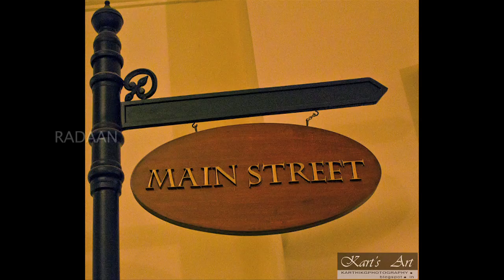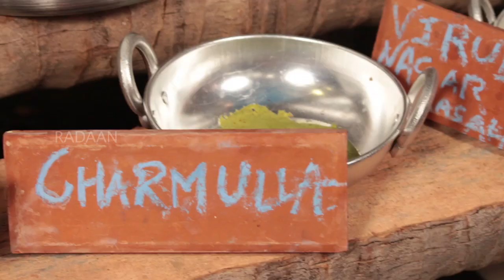Food Stop | Residency Towers | Fish Market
Residency Towers - Star Hotels in Chennai whatever be your carving you will find a dish here.  where you will feel warmth, hospitality, comfort and care, coupled with the most mouth-watering food which we have to offer. Are you a fish lover? Have you been fishing around for your favourite type of sea food from the other corner of the world? Fish Market at Residency Towers is the perfect Stop for you. Click the video to find out about more details.

Cherf : Dhina
Behind the Lens : Karthik Baskar | Nafisath | Soorya
Cuts : Ramesh Lal & Sindhu